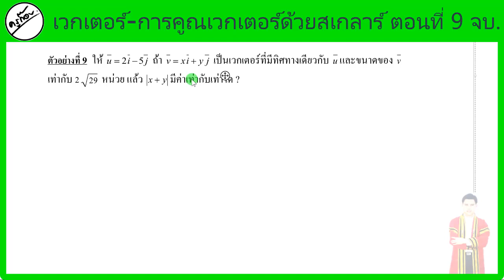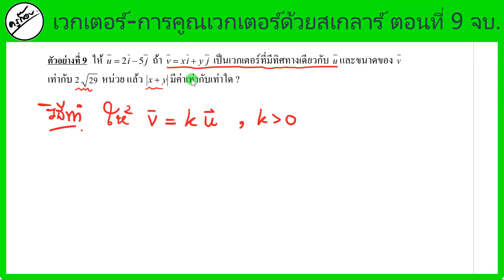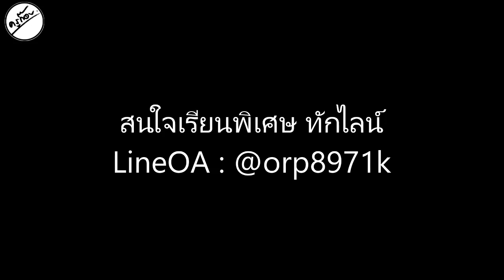เวกเตอร์-การคูณเวกเตอร์ด้วยสเกลาร์ตอนที่9-ตัวอย่างที่ 9 จบ. (ครูก๊อบ)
🙂เวกเตอร์-การคูณเวกเตอร์ด้วยสเกลาร์ตอนที่9-ตัวอย่างที่ 9 จบ.
💚Line : @orp8971k
📲โทร.0962615364